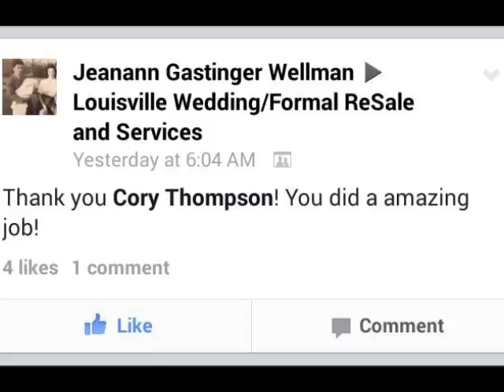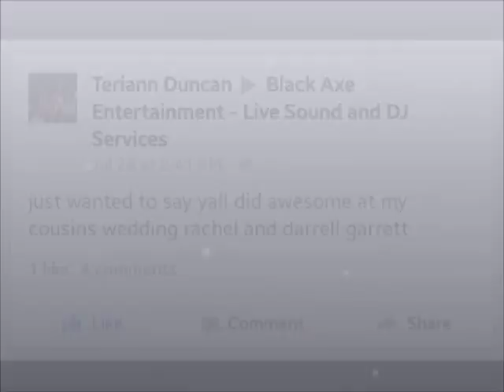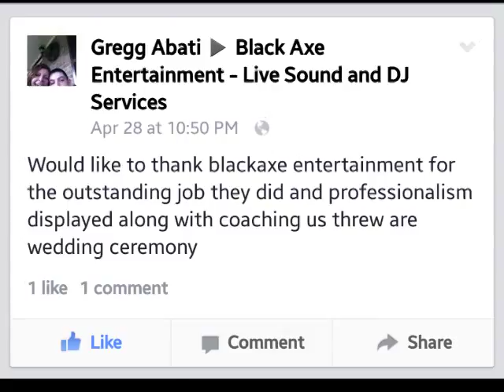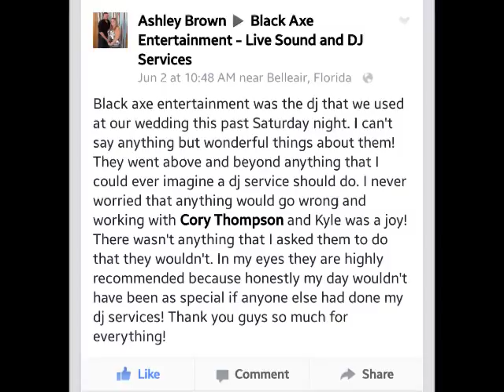Newest Black Axe Entertainment Ad! Like and Share!!